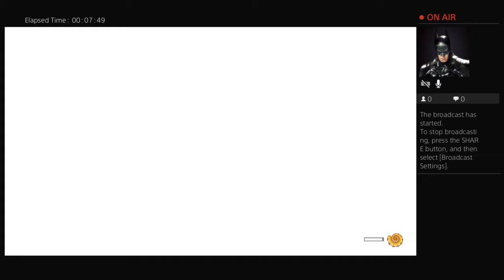Octodad the butcher !!!!